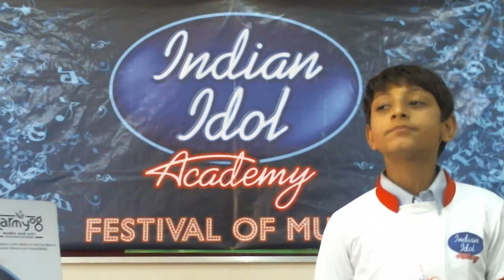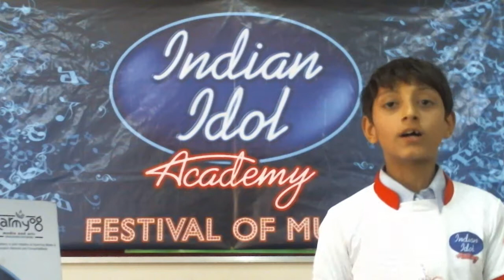Krish Buddhadev - SGVP (5th Standard)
Krish Buddhadev - SGVP  (5th Standard) is singing a song for Indian Idol Academy Festival of Music presented by Havmor.